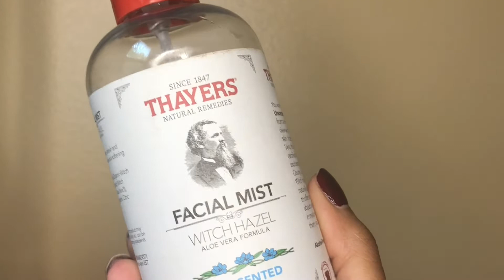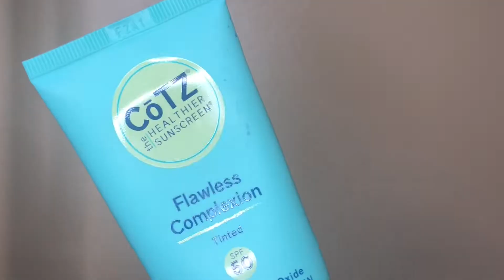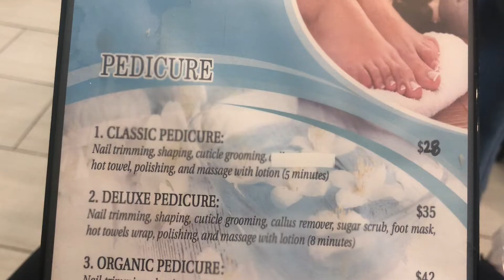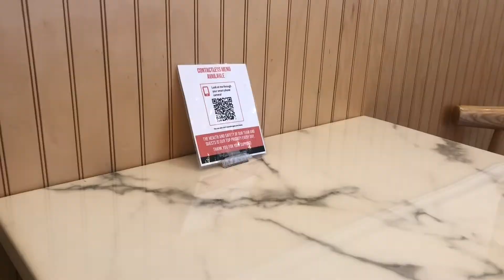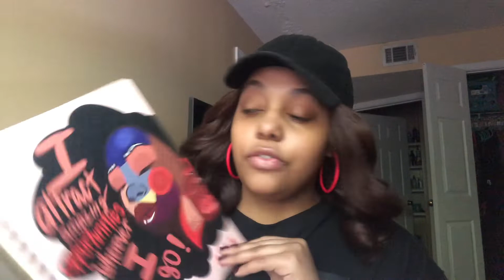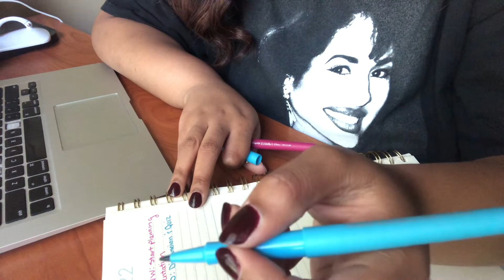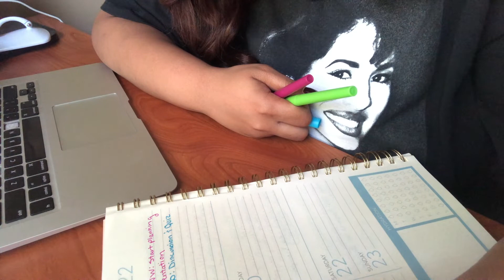VLOG #5: SUNDAY RESET | PLANNING MY WEEK, TRYING VEGAN FOOD, & SKINCARE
OPEN ME!!!

Today’s video is all about refreshing and resetting for a new week.

WHATS ON MY NAILS:

Zoya - Sam

WHATS ON MY LIPS:

Clear lipgloss